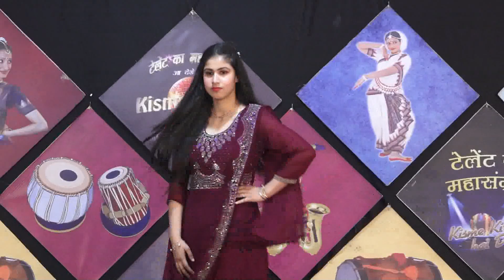RAJVEER KAUR l KISME KITNA HAI DUM | KKHD TV SHOW | SEASON - 10 | QUATER FINALE | SIRSA